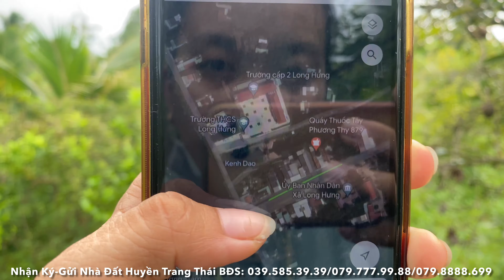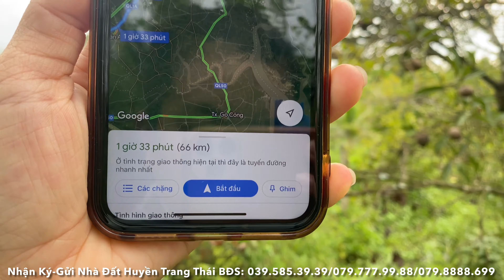Tập 2147❤️🌸Chính chủ cần bán gấp mảnh đất vườn, 514m2 giá 500Tr. Long Hưng, Châu Thành, Tiền Giang